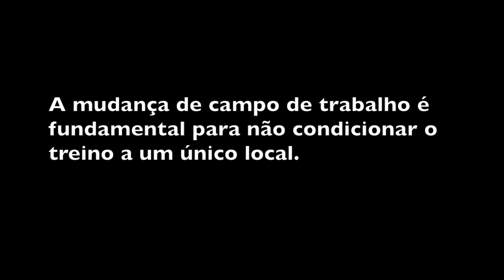Amigo do Rottweiler ...e não só! - Treino canino ( todas as raças )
Grupo de Treino Canino - Caldas da Rainha
Treino personalizado de obediência
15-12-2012